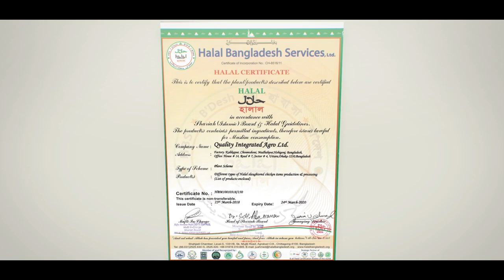Super Hostel is Always Aware of Hygiene | Chicken Collection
Super Hostel is Always Aware of Hygiene. Let's take a look at where the chickens are being collected. Chicken processing and collection unit visit.